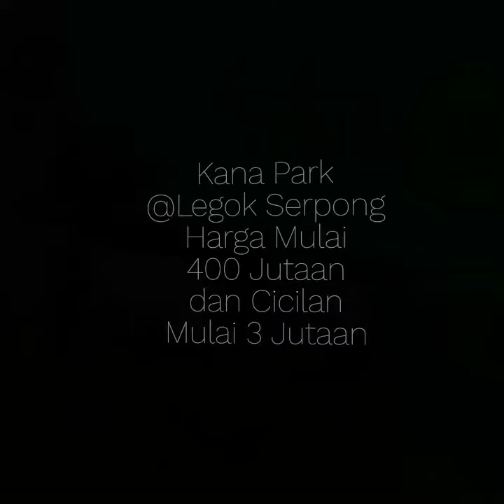Kana Park @Legok Serpong Konsep Japanese Style Dengan Fasilitas Komplit Sudah Termasuk Surat-Surat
KANA PARK@Legok Serpong

Setelah sukses dalam penjualan 6 cluster Taka, Kawa, Hana, Yuri, Yuma, Nobu

Harga Mulai dari 455Jutaan, Cicilan Mulai 3 Jtan

Kunjungi Show unitnya:
Tipe 33/60, 2KT 1KM
Tipe 39/72, 2KT 1KM
Tipe 48/72, 3KT 1KM
Tipe 50/72, 2KT 1KM

DEVELOPER :
BSA LAND, yang sudah terbukti berpengalaman dibeberapa proyek perumahan.

LOKASI :
5 menit dari 2 exit Toll Serpong - Balaraja yaitu Legok dan Mekar Jaya.
10 Menit dari Stasiun Parung Panjang

KONSEP :
Kawasan rumah Japanese Style. Cluster : TAKA, KAWA, HANA, YURI, YUMA, NOBU dan KANO. Double dinding, Drainase under ground

FASILITAS :
Main Gate, Residential Gate, 3.500 M2 Sport Club (Basketball, Jogging Track, Playground, Swimming Pool, Tenis Court), Taman Cluste

HARGA jual termasuk :

PPN, BPHTB, BBN, AJB, PNBP, IMB, PDAM, Listrik 1300Watt

KANA PARK kembali membuka Cluster terbaru yaitu Cluster KANO

Cluster KANO:
Dapatkan Rumah 2 lantai, 2 kamar tidur & 2 kamar mandi

Tipe 39/72 (6x12), 1 LT, 2 Kmr
Tipe 48/72 (6x12), 1 LT, 3 Kmr
Tipe 52/72 (6x12), 2 LT, 2 Kmr

Booking Fee 5JT

Kunjungi Show Unit Kami

Silahkan Hubungi Kami :
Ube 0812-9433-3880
Tuanrumah.co.id